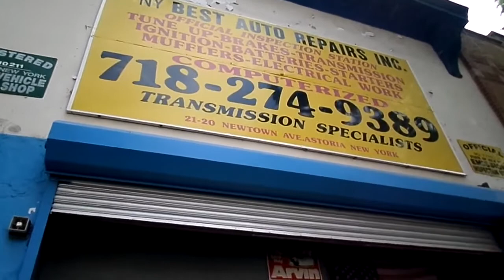THE CAR REPAIR!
DROPPED OFF THE CAR TO THE MECHANIC RANTED AT THE PARK ALMOST HAD A CANIP SHIT,WAS CALLED AN OLD FART BY A HATER,,VLOG ABOUT PEOPLE LIFE AND THINGS AND ALMOST SAW A FIGHT

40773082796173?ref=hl